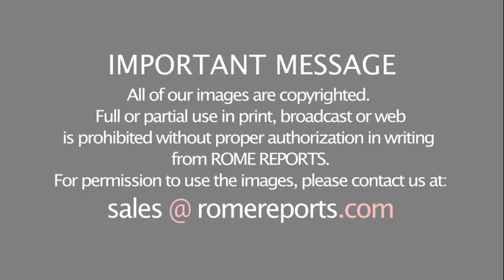Pope tells seminarians there's more to communicating God's Word than social media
Pope Francis meets with seminarians from the Pius XI Pontifical Seminary in Italy's Marche region.